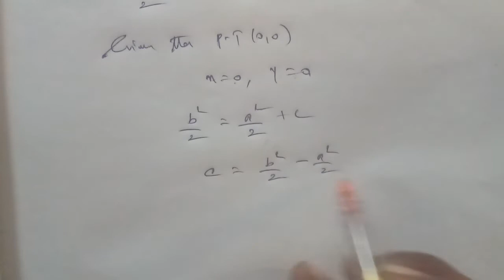TN 12th Business maths chapter 4 exercise 4.2 question number 7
variables are separable